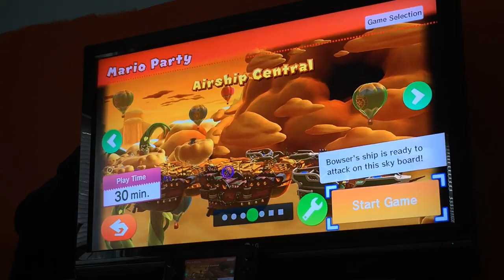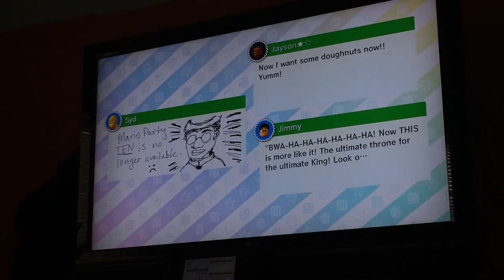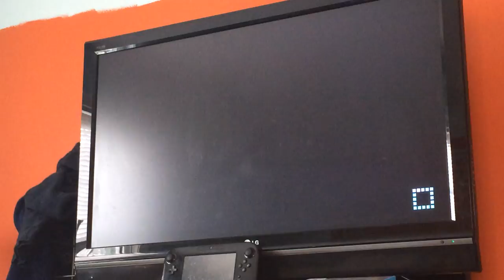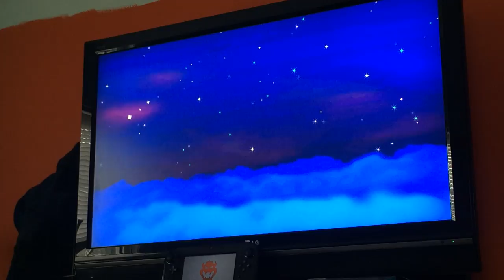Mario party 10 with Timmy (HD, Not full screen)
This took a while to upload, so I hope you really like it!!!